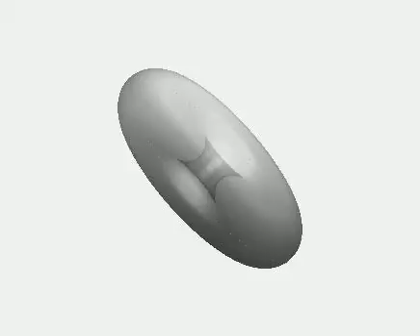Angenent's torus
Dongsun Lee; Angenent's self-shrinking torus; Mean curvature flow; UNIST Mathematical Sciences.